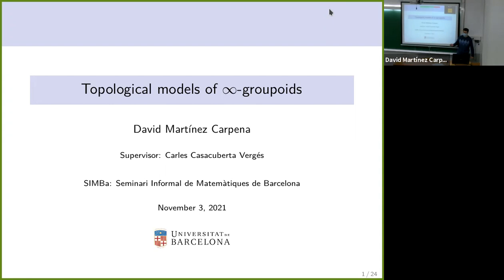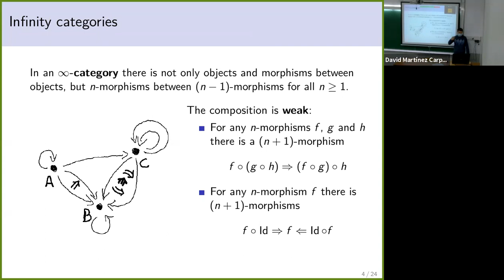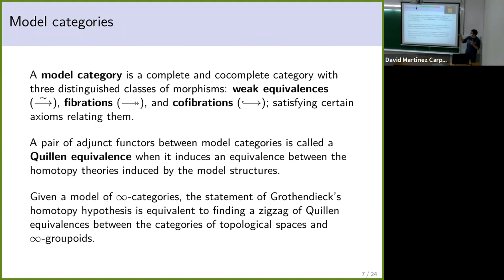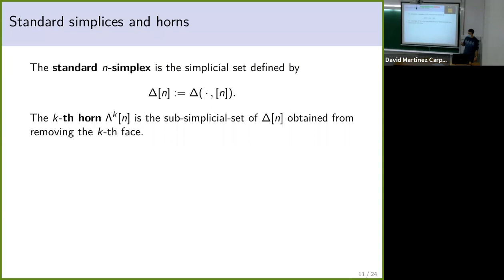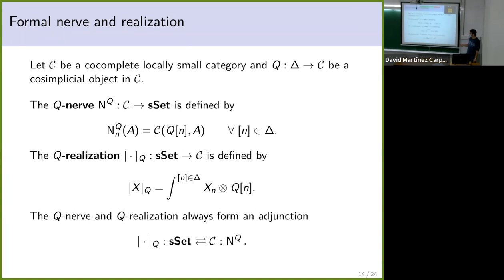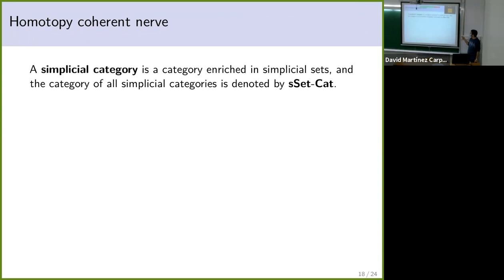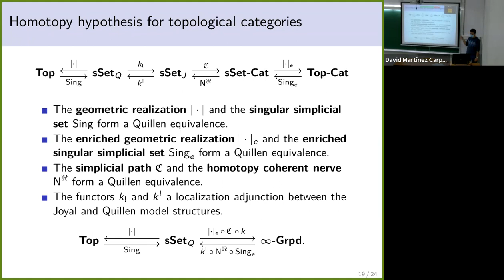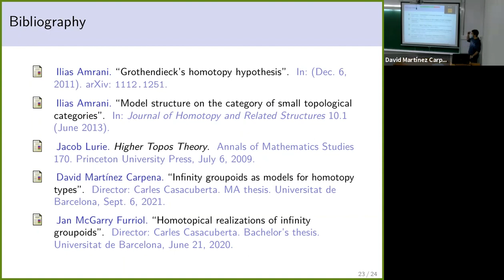Topological models of infinity-groupoids - David Martínez Carpena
Talk given on Wednesday, 3rd of November of 2021.

Abstract:
In higher category theory, ∞-groupoids are ∞-categories whose morphisms are weakly invertible at all orders. Every topological space has an associated ∞-groupoid, named its fundamental ∞-groupoid, which encodes the information of higher paths over the space. The statement that every space can be recovered up to homotopy from its fundamental ∞-groupoid is known as Grothendieck’s homotopy hypothesis. In this presentation, we choose a model of ∞-categories based on topologically enriched categories, and discuss the homotopy hypothesis in this context.